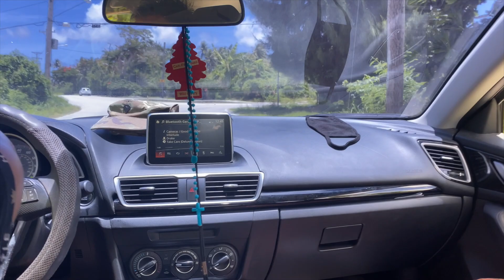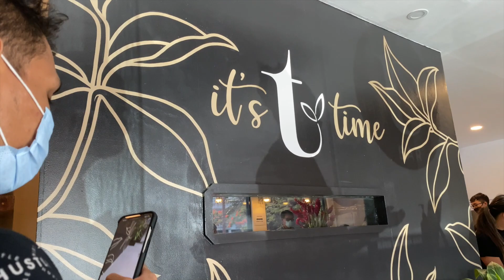GOLF IS EXPENSIVE!!! | TRIP TO THE BEACH DURING SUNSET // VLOG 03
GOLF IS EXPENSIVE!!! | BEACH TIME DURING SUNSET

We set out to try and replace Jeff's broken driver. We gave up after visiting two stores realizing that the sport of golf is expensive. In the end, it was a trip to the beach during sunset.